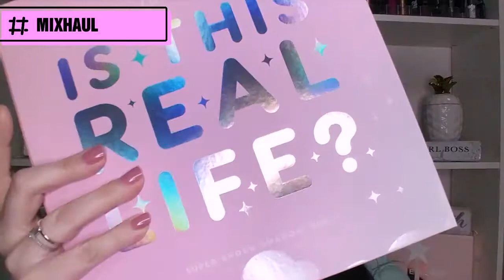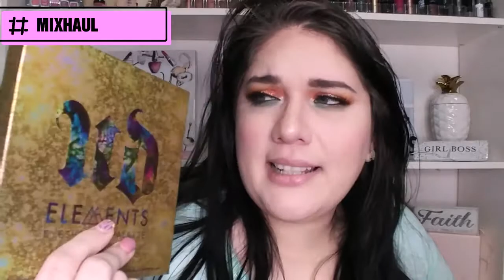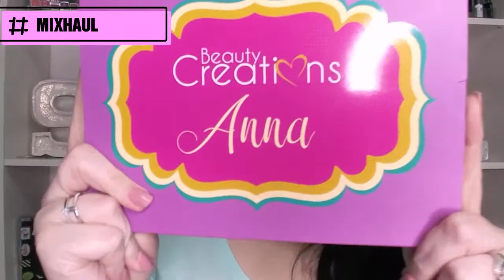SUPER MIX HAUL #4 (MAQUILLAJE, ROPA, ZAPATOS Y MAS)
Saludos Beautys!
Hoy tenemos nuestro primer Super Mix Haul del 2019! Espero q les guste!